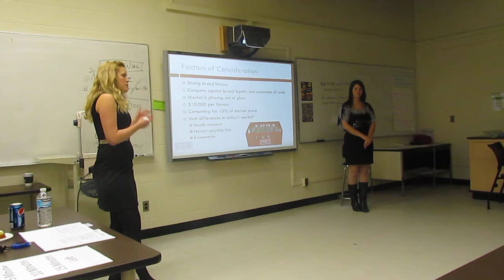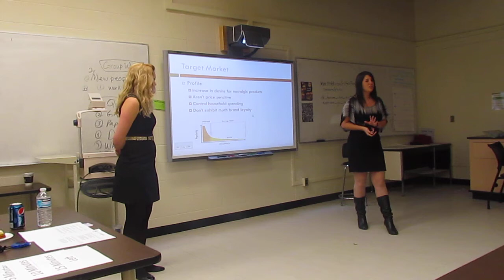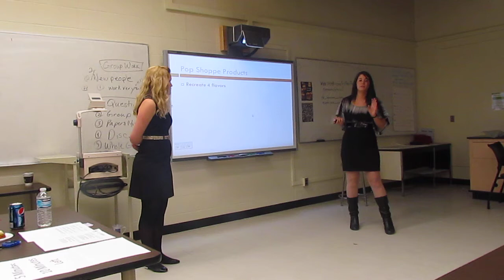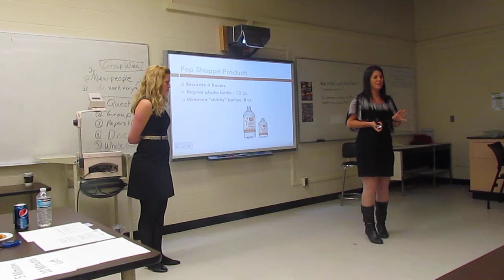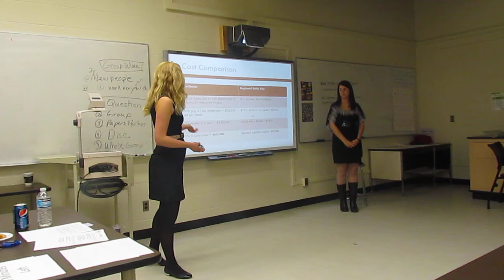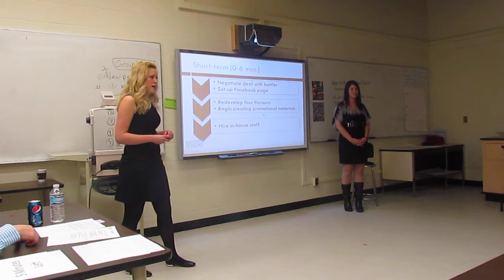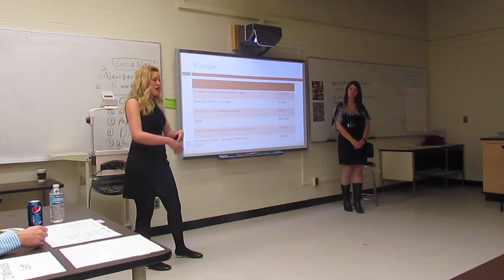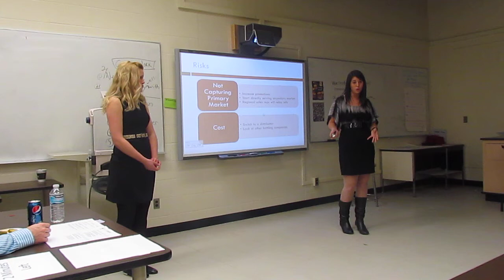WJCC: Meahgan and Nicole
The 2012 WJCC team: Meahgan and Nicole.